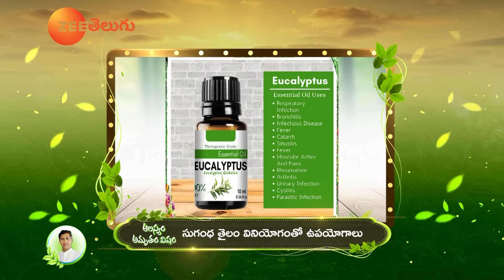12 Amazing Oils | Benefits of Aroma Therapy | Hair Growth | Skin Care | Headache | Manthena Official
12 Amazing Oils | Benefits of Aroma Therapy | Hair Growth | Skin Care | Headache | Manthena Official